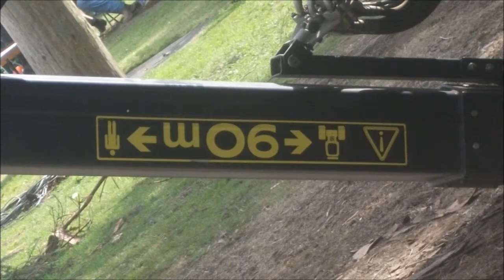Great YorkShire Show Part 2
Part 2 of Video